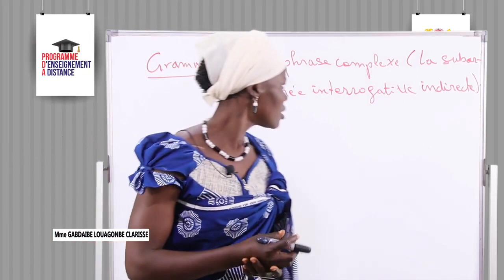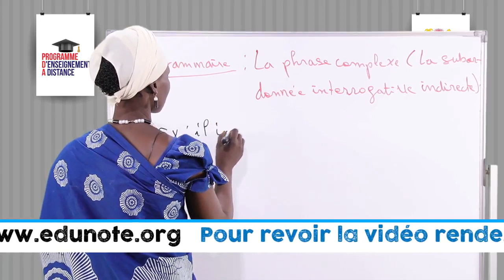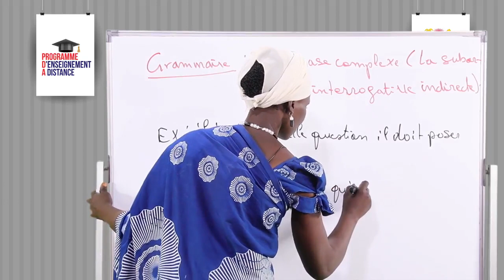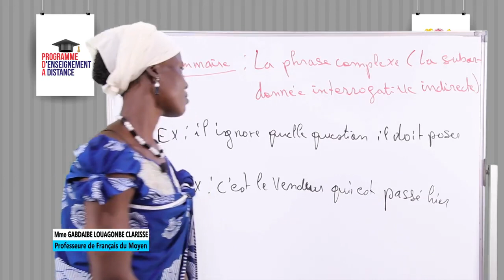Leçon 67 Grammaire La phrase complexe